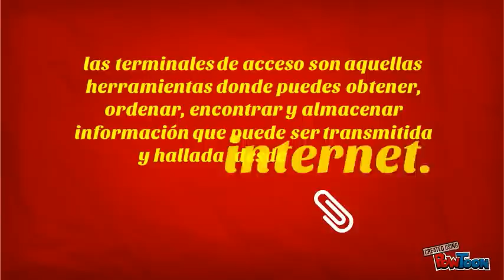TERMINALES DE ACCESO